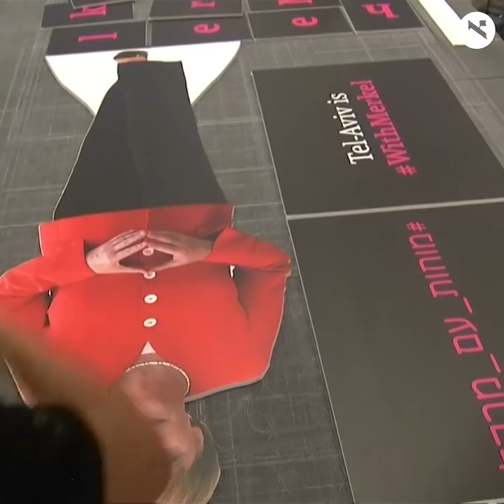Israeli women fix Angela Merkel’s men-only tech photo